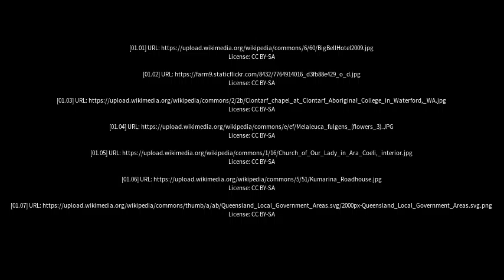Best places to visit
Best places to visit - Tardun (Australia) Best places to visit - Slideshows from all over the world - City trips, nature pictures, etc.